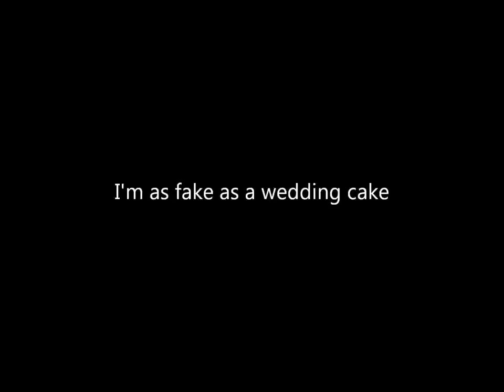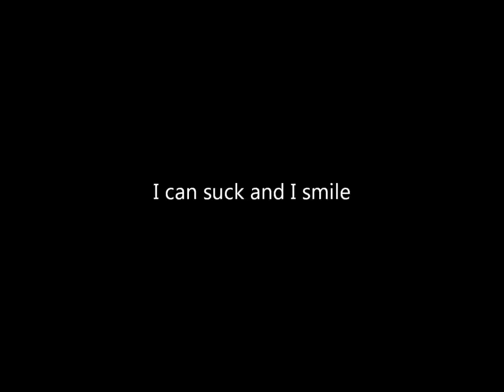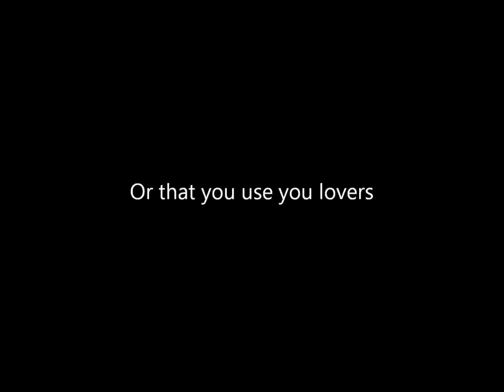Marilyn Manson New Model No 15 Lyrics